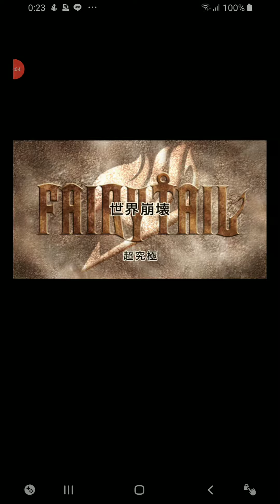【モンスト】反撃モードで防御upが発動しなかったけど一応強かったですティターニア！！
何故防御upは発動しなかったんだろう( °꒳°  )残念すぎる！！